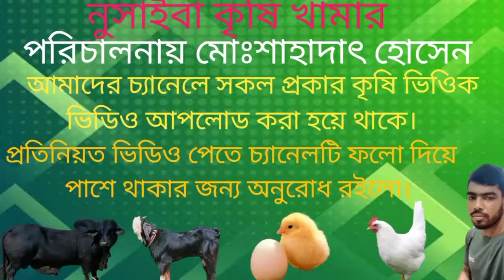মাত্র ১২ টাকায় ফাউমি মুরগির বাচ্চা,কোথায় পাওয়া যায় ১২ পিচ মুরগির বাচ্চা,Foumi murgir khamar,khamar,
আসসালামু আলাইকুম,
আজকের ভিডিও তে জানতে পারবেন মাত্র ১২ টাকায় ফাউমি মুরগির বাচ্চা কিভাবে কিনলাম,এর গ্রোথ কেমন হয়,এর দাম কেমন পাওয়া যায়।
আমাদের এই  চ্যালেনে কৃষি ভিওিক ভিডিও আপলোড করা হয়ে থাকে, মুরগী পালন, গরুপালন, ডিম ফোটানো মেশিন, মাছ চাষ,কোয়েল পাখি পালন, vlog